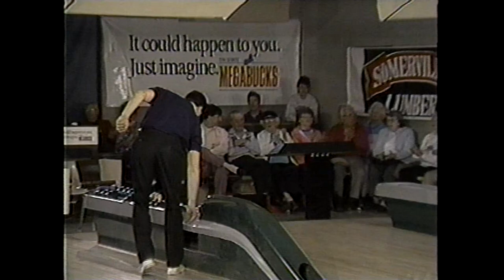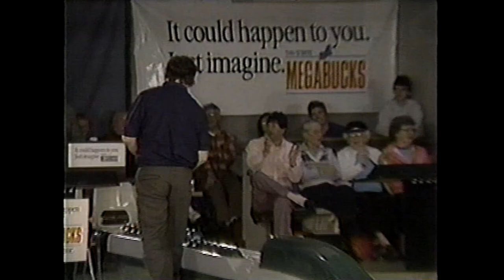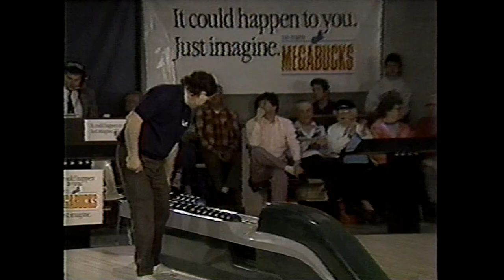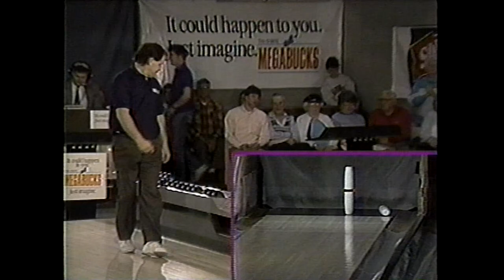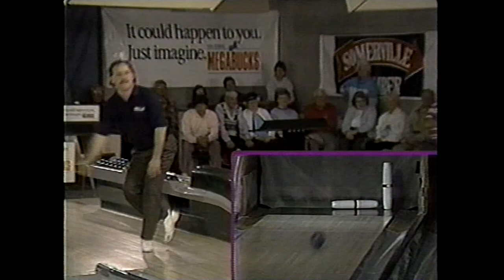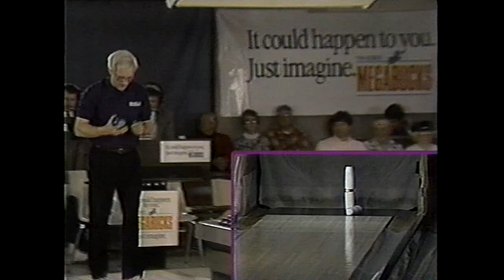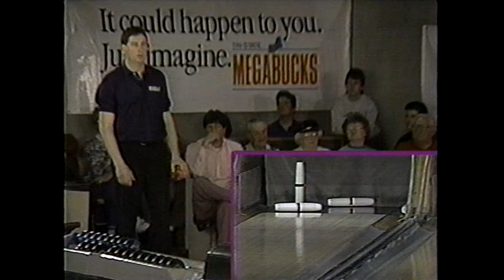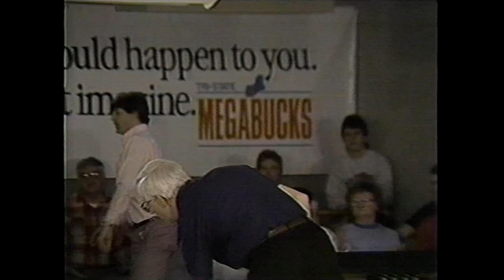Stars & Strikes Doubles - Mike Morgan/Paul St. Pierre vs. Joe Ashline/Steve Vadney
(Re-uploaded in higher quality, in HD and in one piece.) Air date: 5/3/1992. This match is also available to watch on the Candlepin Bowling channel too but I wanted to re-upload this mainly because this match is one of my all time favorite matches that I grew up watching when I was younger.

This was the quarter-final match of the first ever Tri-State Megabucks Stars & Strikes Doubles Tournament of Champions, featuring Mike Morgan and his partner Paul St. Pierre taking on the team of Joe Ashline & Steve Vadney.

What started off as a relatively low scoring match REALLY took a big turn at the end of the 2nd game, featuring some fantastic shot making and lots of strikes that caused one of the teams to really put on a big lead heading into the final game. The final game itself saw a big charge though that really made this a close match that went down to the very end to determine the winner of this show.

Hope you all enjoy, R.I.P. Dan Murphy 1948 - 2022.